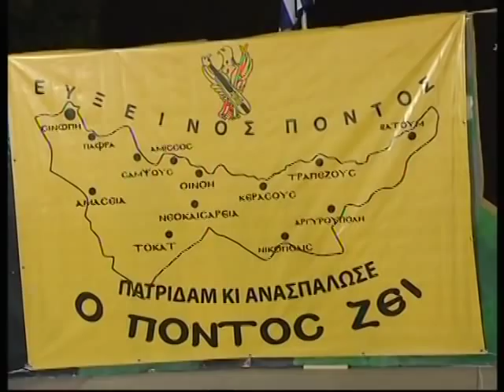Αγάπη Τσαϊδου Τίκια-Ροδίτης 21-8-2011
Τραγούδι - Αγάπη Τσαϊδου (Agapi Tsaidou)
Λύρα - Γιάννης Βελισσάρης (John Velissaris)
Νταούλι - Γιώργος Χαλιβόπουλος